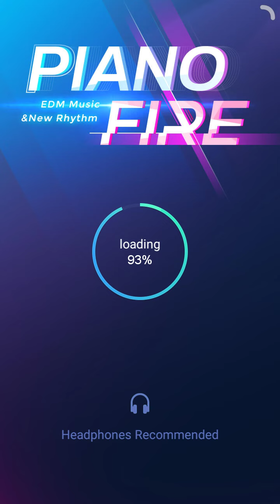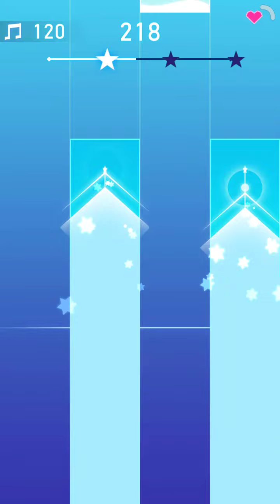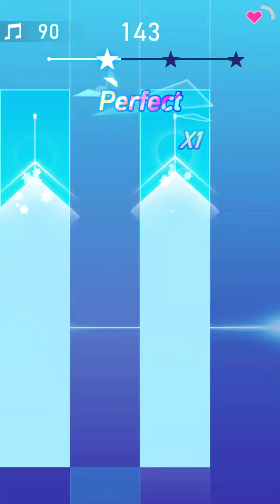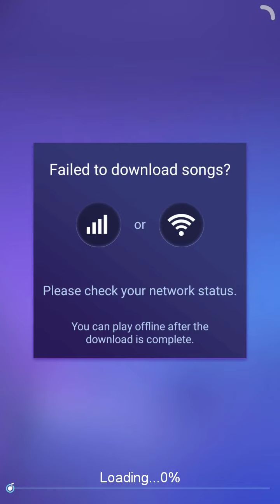piano fire MGA guys nanaman